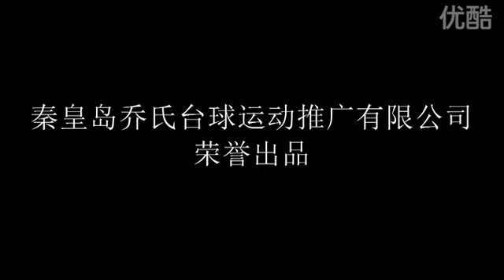Chen Qiang VS Xie Zhaohui - 2010 Chinese 8 Ball - Part 3